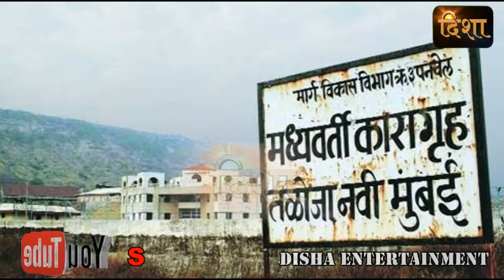DISHA NEWS : तळोजा तुरुंग अधिकार्‍यांवर गोळीबार प्रकरणी दोघांना सक्तमजुरी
अलिबाग/प्रतिनिधी
तळोजा मध्यवर्ती कारागृहातील तुरुंगाधिकार्‍यांवर गोळीबार करुन त्यांच्या हत्येचा प्रयत्न करणार्‍या २ आरोपींना १० सश्रम कारावासाची शिक्षा सुणावण्यात आली आहे. प्रज्योत बळीराम पाटील ( केळवणे, पनवेल) आणि संग्राम शरद खोपडे ( नाझरे, ता. भोर) अशी त्या दोघां आरोपींची नावे आहेत. अलिबाग येथील विशेष मोक्का न्यायालयाने ही शिक्षा सुनावली आहे.
तळोजा मध्यवर्ती कारागृहातील न्यायबंदी असताना, विक्रांत दत्तात्रेय देशमुख, सचिन सर्जेराव गर्जे व महेश सुनील शेट्ये यांच्यापैकी सचिन आणि महेश यांनी ३ सप्टेंबर २०१२ ला कारागृहातील बॅरेकमध्ये इतर न्यायबंदींसोबत भांडण केले होते. त्यावेळी तुरुंगाधिकारी भास्कर नथू कचरे यांनी त्यांच्यावर सौम्य बळाचा वापर करुन त्यांचे भांडण मिटवले होते. तसेच पुन्हा भांडण होऊ नये म्हणून त्यांचे बॅरेक बदलण्यात आले होते.
या प्रकरणाचा राग धरुन विक्रांत, सचिन व महेश यांनी प्रज्योत बळीराम पाटील, संग्राम शरद खोपडे, रुपेश सुभाष शिंदे (पनवेल), राजेश राजाराम कैकाडी ( पनवेल) यांच्या मदतीने तुरुंगाधिकारी भास्कर कचरे यांच्या हत्येचा कट रचला. ९ सप्टेंबर २०१२ ला  कचरे त्यांचा मित्र हे मोटार गाडीने पनवेल येथे जात असताना प्रज्योत व संग्राम हे दोघे मोटारसायकलवरुन आले आणि त्यांच्यावर पिस्तुलाने गोळी झाडून पसार झाले.
हा प्रकार हा पापडीचा पाडा गावाजवळ घडला होता. जखमी अवस्थेत  कचरे यांना एमजीएम रुग्णालयात दाखल करण्यात आले. तेथे खारघर पोलिसांनी त्यांचा जबाब नोंदवला व गुन्हा दाखल केला. पुढे या गुन्ह्याचा मोक्का अंतर्गत तपास करण्यात आला. त्यानंतर प्रज्योत पाटील, संग्राम खोपडे, रुपेश शिंदे, राजेश कैकाडी, विक्रांत देशमुख, सचिन गर्जे व महेश शेट्ये यांच्याविरुद्ध खारघर पोलिसांनी दोषारोपपत्र दाखल केले होते. हा खटला विशेष मोक्का न्यायाधीश के. आर. पेठकर यांच्या न्यायालयात चालला.